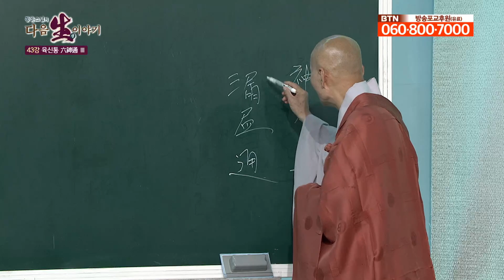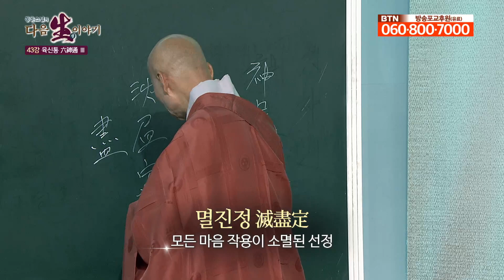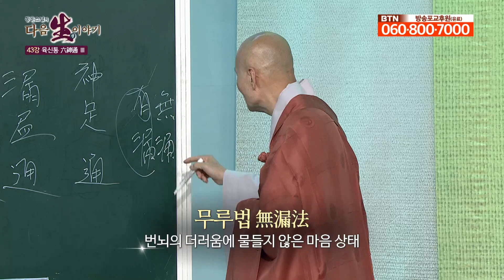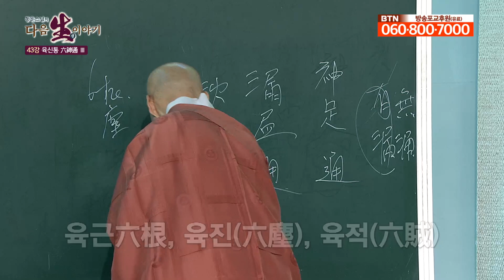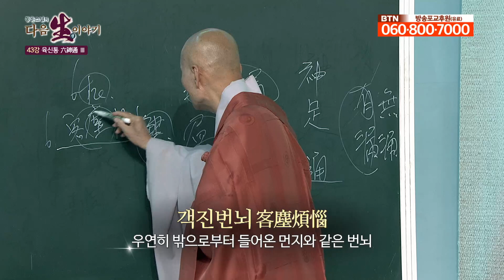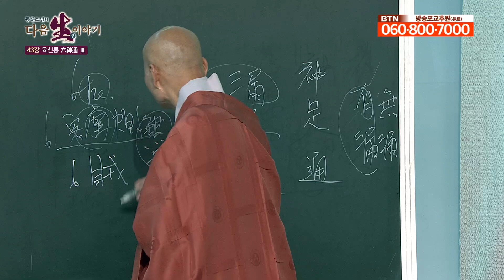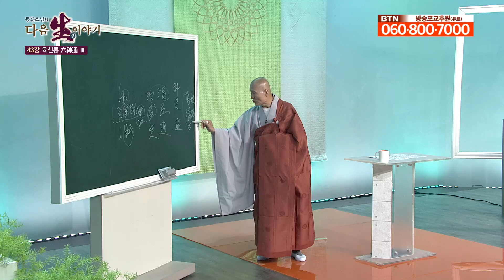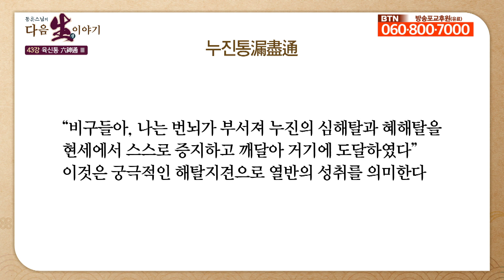제바달다가 밝힌 아사세왕의 출생의 비밀 - 동훈스님 다음생이야기 43회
부처님의 사촌 동생으로 출가하여 부처님의 제자가 된 제바달다. 부처님을 배신하고 평생 대립했던 제바달다는 신족통을 가지고 있었습니다. 빈비사라왕은 마가다국의 왕으로 왕사성 부근에 죽림정사를 지어 부처님께 바친 인물인데요. 빈비사라왕은 늦게까지 아이가 없어 고민이었습니다. 어느 늙은 수행자가 죽으면 그 수행자의 환생이 자신의 아이가 될 것이라는 걸 안 빈비사라왕은 수행자를 죽이고 마는데요. 그렇게 아사세태자가 태어났습니다. 제바달다는 이러한 출생의 비밀을 아사세태자 본인에게 이야기합니다.

동훈스님의 다음생이야기 전 시간에 이어 육신통에 대해 다루고 있습니다.